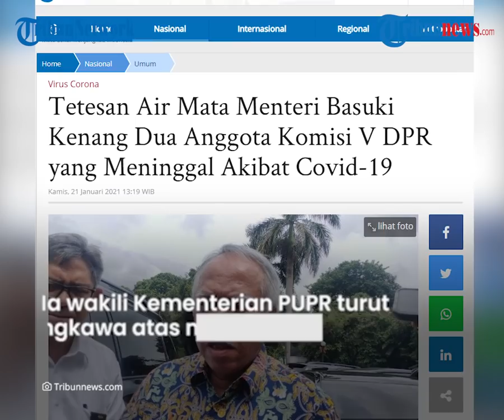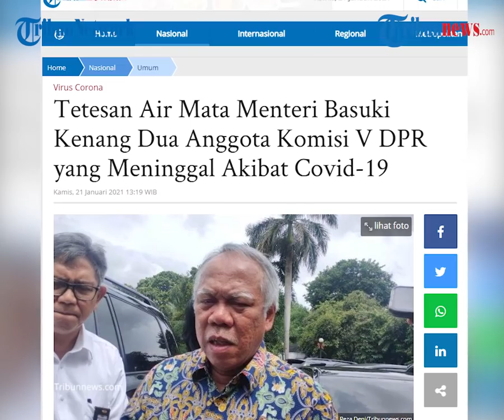Momen Menteri PUPR Menangis saat Rapat, Kenang 2 Anggota Komisi V yang Meninggal akibat Covid-19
TRIBUN-VIDEO.COM - Menteri Pekerjaan Umum dan Perumahan Rakyat (PUPR) Basuki Hadimuljono menangis saat rapat kerja dengan Komisi V DPR RI, Kamis (21/1/2021).

Basuki menangis saat mengenang dua anggota Komisi V DPR RI yang meninggal karena terinfeksi virus Covid-19.

Dua anggota tersebut adalah Gatot Sudjito dan Bambang Suryadi.

Dikutip dari Tribunews.com, suara Basuki terdengar serak saat mengucapkan duka cita atas meninggalnya dua anggota Komisi V DPR RI tersebut.

Ia mewakili keluarga besar Kementerian PUP turut berbelasungkawa atas meninggalnya Gator dan Bambang.

Dalam tayangan streaming di Youtube DPR RI, Basuki mengajak seluruh peserta rapat untuk mendoakan kedua rekannya itu.

Basuki lantas memimpin doa dengan membacakan surat Al-Fatihah.

Saat doa selesai, Basuki tampak mengambil dua lembar tisu yang berada di samping mikrofon.

Ia lantas mengusap airmatanya yang jatuh saat mengenang dua anggota Komisi V yang meninggal karena Covid-19.

Diketahui Gatot merupakan anggota dari Fraksi Golkar dan Bambang merupakan anggota dari fraksi PDI Perjuangan.

(Tribun-video.com/Tribunnews.com)

Artikel ini telah tayang di Tribunnews.com dengan judul Tetesan Air Mata Menteri Basuki Kenang Dua Anggota Komisi V DPR yang Meninggal Akibat Covid-19,
Penulis: Vincentius Jyestha Candraditya